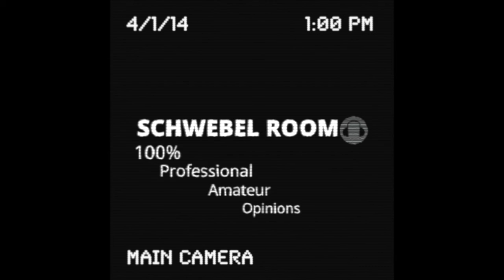Eddie P. - SWclips 7 - Trump's Inaugural Counter-party and Democratic Echo Chambers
Enjoy HD Podcast Video Recording at Riverside.fm
"ED 20/20" a.k.a "Mr Turn Off the Lights" a.k.a Eddie Pendergrass runs it down on the Schwebel Room Podcast. Remember El Nino? Want to unplug?